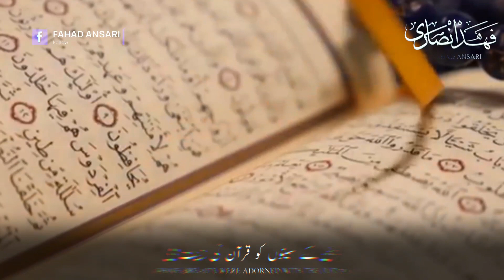Beautiful Islamic WhatsApp Status | Emotional Status | Ham Fana Ho Gaye | Temptation Of Love | HD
Beautiful Islamic WhatsApp Status | Fitna E Ishaq Me | Wonderful Way Of Life | HD

Whose breasts were adorned with the Qur'an.
Who received the knowledge of prophecy.
Charity is respected in religion and in the world.
How can I say those eyes became epidemic.
They fell into the temptation of love.

Fitnahe Ishaq Me | New Status | Abdullah Ibn E Umer